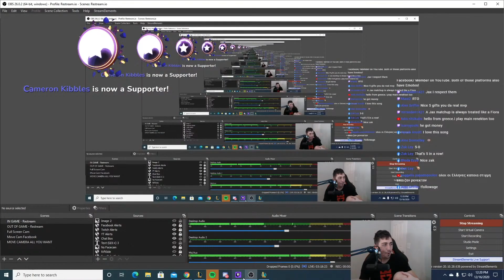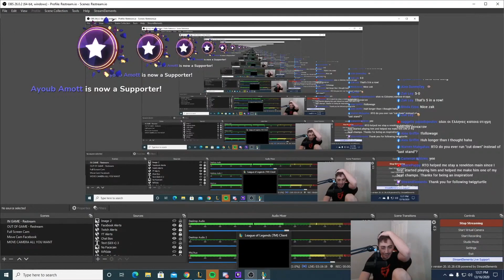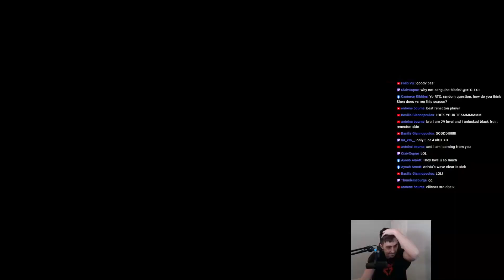SLICING JAX IN SEASON 11 LIKE BUTTER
Played really really well against this Jax in the Diamond tier and controlled the lane until it was no more! He can't even get out of his tower by 10 minutes...TOTAL DOMINATION.

Use the cool app that I use to show all the insight into the enemy team

🤝I’m part of the official League Partner Program with Riot Games.

🎮 Get Special In Game Information on your Enemies and Allies to give you the Winning Edge with Porofessor's Free App.

Meet The Team:
Youtube Manager: Geb Vence
Graphic Designer: Polycromix